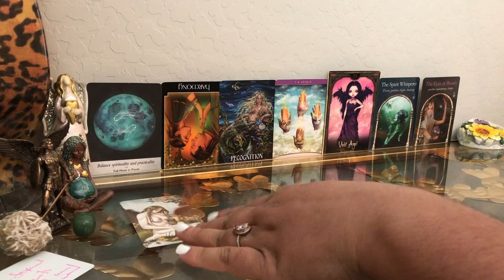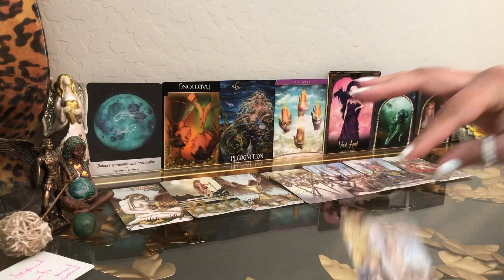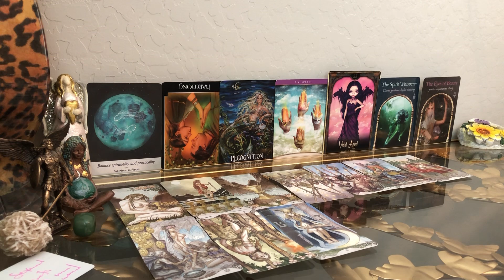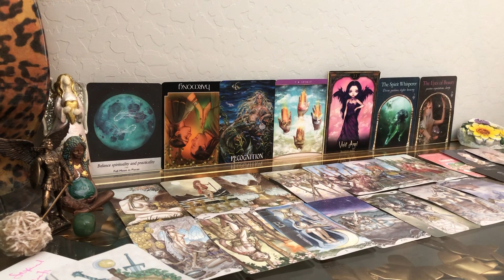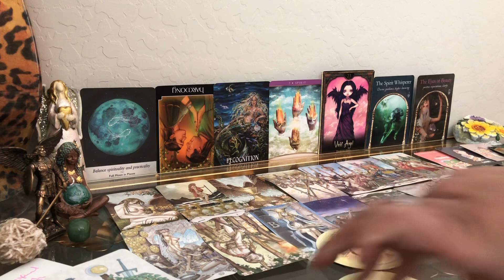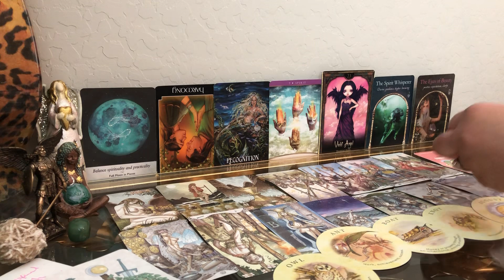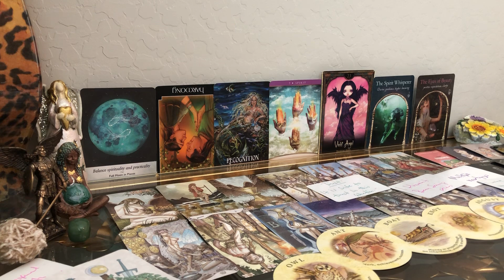A YOUNGER WOMAN WAS SLEEPING WITH A MARRIED PERSON & ENDED UP GETTIN PREGNANT🤰LEAVING EX SPOUSE NOW